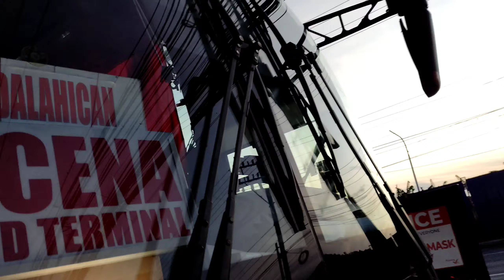Byaheng Marinduque 2022 | Heart of the Philippines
Byaheng Marinduque
Scenic View in Marinduque